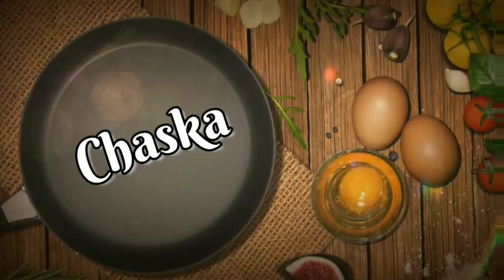AFGHANI BREAD | AFGHANI NAAN | *CHASKA*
Atta                   1 cup

Maida               1 and half cup

Yeast                1 and half teaspoon

Melt butter      6 tbsp